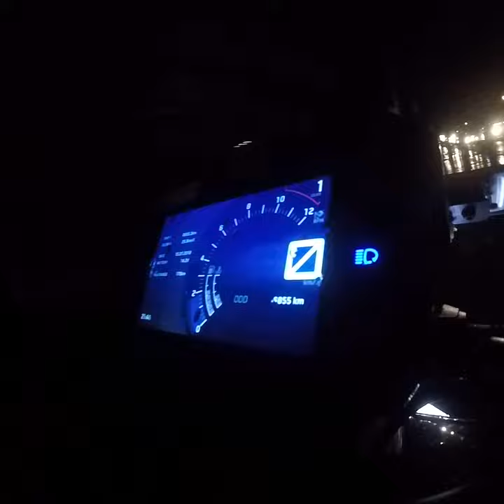Duke 390 Powertronic 0-100 km/h acceleration